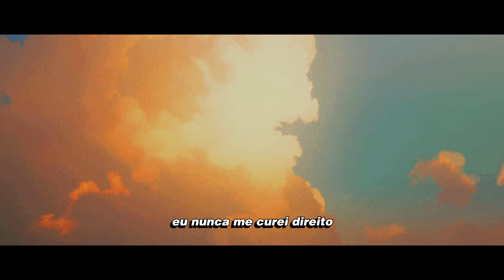Lil Nahc - never healed right (Tradução)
Anime: nakitai watashi wa neko wo kaburu